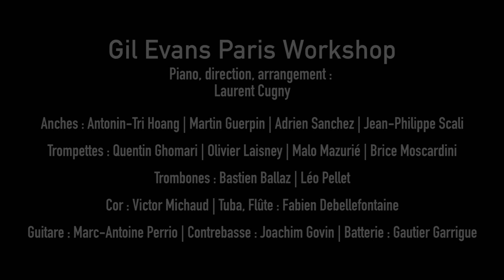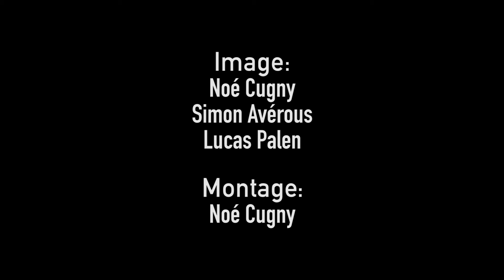Gil Evans Paris Workshop/Laurent Cugny : Lilia (Milton Nascimento)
New arrangement by Laurent Cugny for the Gil Evans Paris Workshop.
From the double album "Spoonful" released on jazz&people.